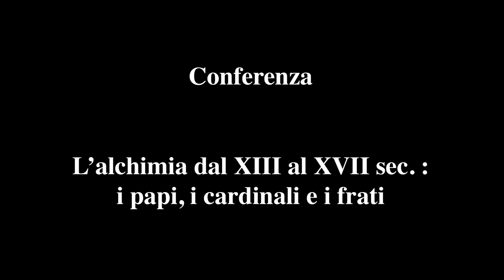Massimo Marra - L'alchimia dal XIII al XVI sec: papi, cardinali e frati - 2/2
Il ruolo di esponenti della Chiesa nella nascita e nello sviluppo dell’Alchìmia occidentale di lingua latina è testimoniato dai manoscritti alchemici che compaiono a partire dal XIV secolo attribuiti a papi (Bonifacio VIII), a personaggi ecclesiastici (“il Cardinale bianco”) e ad esponenti anche di rilievo degli Ordini religiosi, primi tra tutti i Francescani (da Frate Elia, Generale dell’Ordine dei Minori, a Giovanni da Rupescissa).

Astrologia e cristianesimo - Saggio di Massimo Marra con recensione di Paolo Galiano